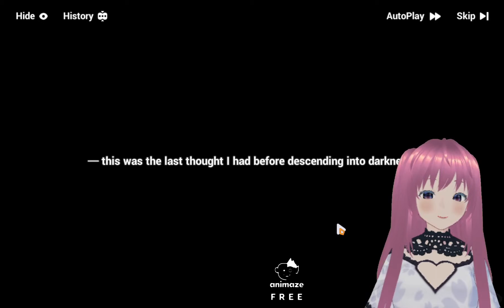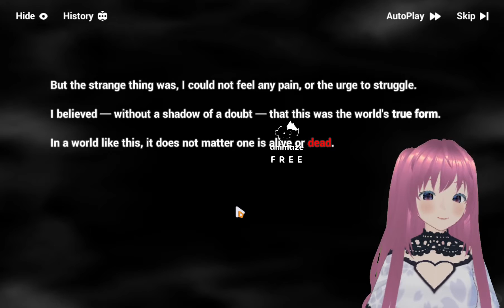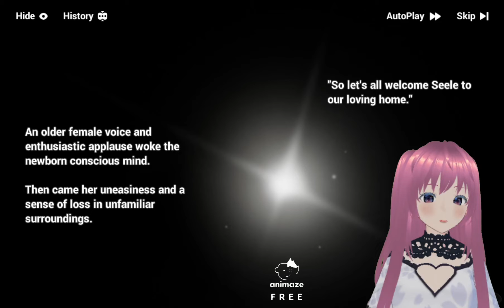Depresso Impact - story chapter 23